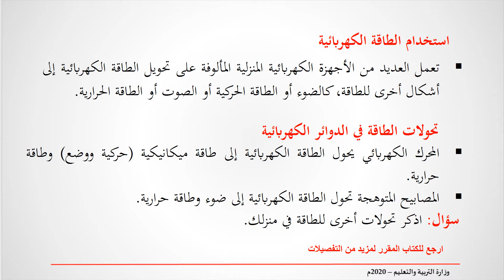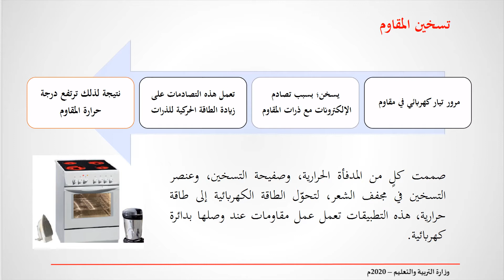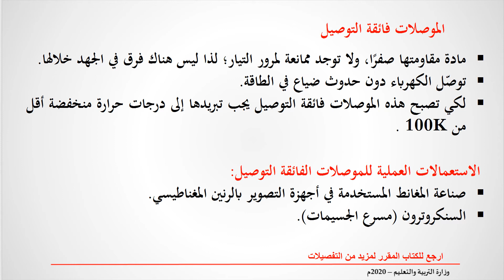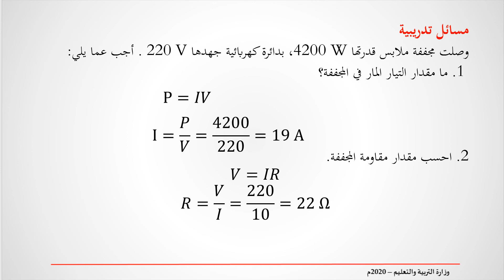استخدام الطاقة الكهربائية - فيز 311